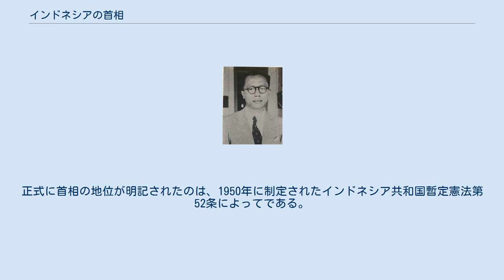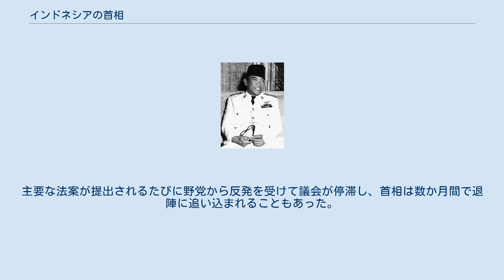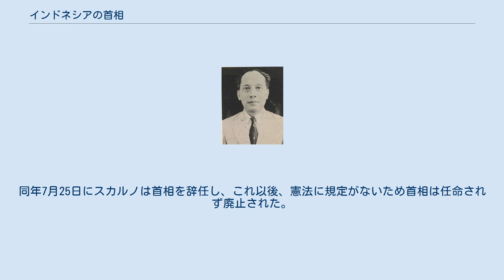インドネシアの首相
インドネシアの首相（Perdana Menteri Republik Indonesia）は、1945年から1966年にかけて設置されていたインドネシア政府の役職。
内閣の首班を担当し、インドネシア大統領、インドネシア中央国家委員会とともに行政権を分担した。
 1945年に制定されたインドネシア共和国憲法には大統領制を敷くことが明記されたが、首相については明記されていなかった。
しかし、同年11月にはシャフリルが初代首相に就任している。
正式に首相の地位が明記されたのは、1950年に制定されたインドネシア共和国暫定憲法第52条によってである。
 首相は大統領によって任命され、内閣の主席として通常の行政事務を処理すると同時に、大統領と副大統領に対して責任を負った。
実際には中央国家委員会に対して責任を負い、政策決定の際には事前に大統領に相談することになっていた。
首相が大統領または中央国家委員会と対立した場合には罷免され、別の人物が首相に任命されることになっていた。
首相は連立内閣を率いることが多く、そのため政権は常に不安定な状態であり内閣不信任決議を出される事態が頻発した。
主要な法案が提出されるたびに野党から反発を受けて議会が停滞し、首相は数か月間で退陣に追い込まれることもあった。
 1959年7月5日、スカルノは与党が制憲議会で3分の2を維持できないことから、大統領令を布告して独立当初の1945年憲法を復活させた。
これにより、憲法から首相の条文が消滅することになったが、スカルノは同月9日に憲法の規定から消滅した首相を兼務することを発表し、以降の演説では自身を「大統領兼首相」と名乗った。
 1965年に発生した9月30日事件によってスカルノの権威は失墜し、翌1966年の「3月11日命令書」によりスハルトが全権を掌握したことで事実上失脚した。
同年7月25日にスカルノは首相を辞任し、これ以後、憲法に規定がないため首相は任命されず廃止された。